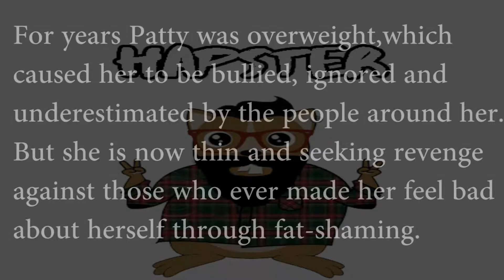Insatiable Cast's Real Age and Net Worth | Hapster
Amazing video about the cast of insatiable, and as usual about the age and net worth :), we've been changing our videos a bit by new ideas, hope you enjoy.